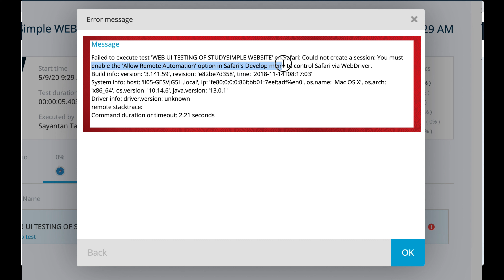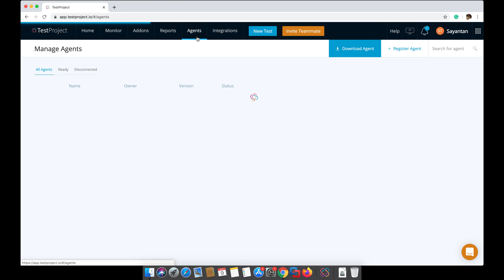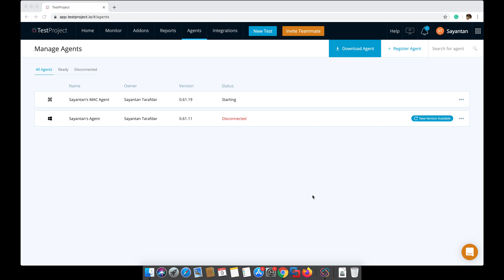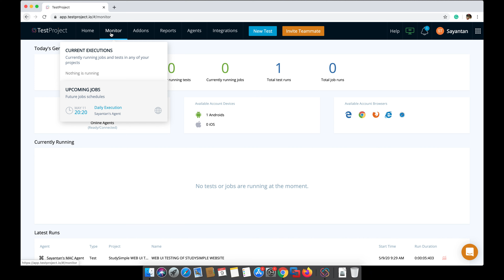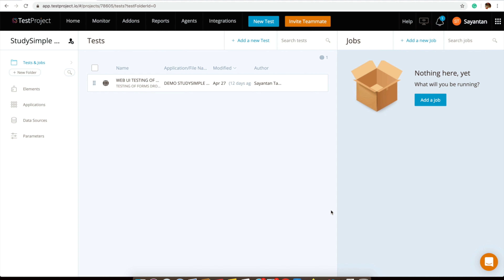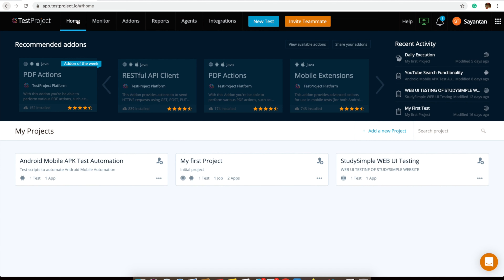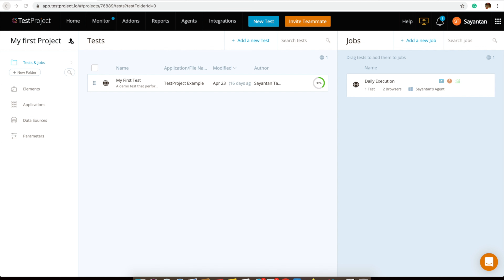How to execute testcases in Mac for TestProject Automation using TestProject Agent | StudySimple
If you like my work, you may consider donating a small amount using the following link:
Learn How to execute testcases in Mac for TestProject Automation using TestProject Agent. Execute TestCases in Mac OS .

TestProject is a free end-to-end test automation platform for web, mobile, and API testing that’s supported by the #1 test automation community.
TestProject’s free test automation platform is built on Selenium and Appium so your teams can test Web, Android and iOS apps, effortlessly.